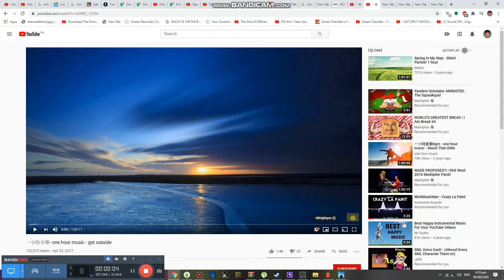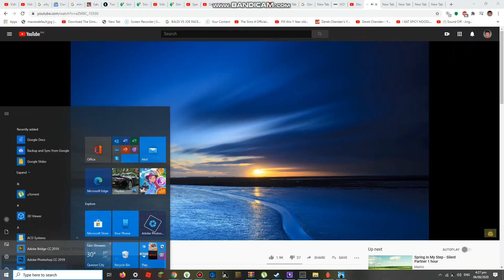How to Cook Pancake in my hotel kitchen Ep244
This is how to make the pancakes at hotel kitchen here
stupiest stuff that i have earlier
150 eggs
thats it lol
just get 150 or 200 eggs thenn serve